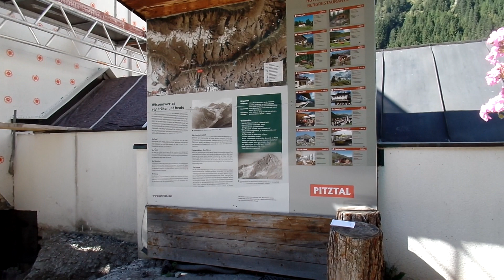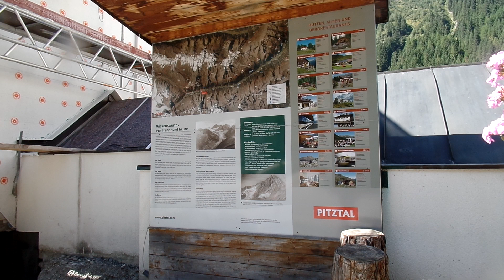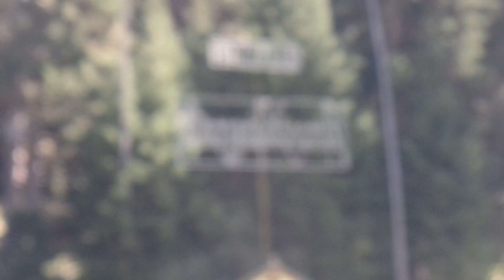151.Ortsreportage Plangeroß Pitztal am 9.9.2023 von Reporter Stefan Wanker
Plangeroß Pitztal Reportage